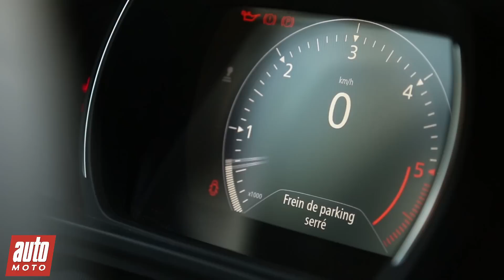2015 Renault Kadjar vs Peugeot 3008 : comparatif AutoMoto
Prophète en son pays, le crossover du Lion voit son règne contesté par la nouveauté du Losange.